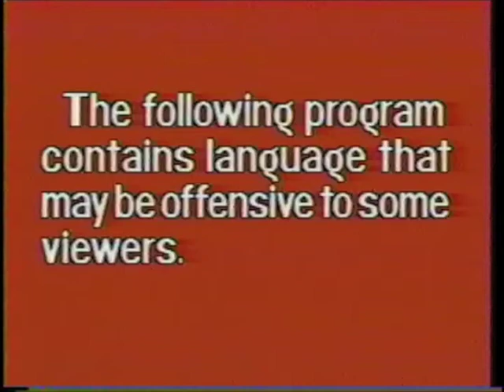Parasitas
A multilingual tour of acoustic parasitism. Crickets can serve as hosts to an acoustic parasitoid fly (Ormia ochracea) and here we are guided through each step of the process, within a lab setting, of infecting crickets with flies for the purpose of studying this phenomenon.  (barrett klein, in Ron Hoy's lab, Cornell University)